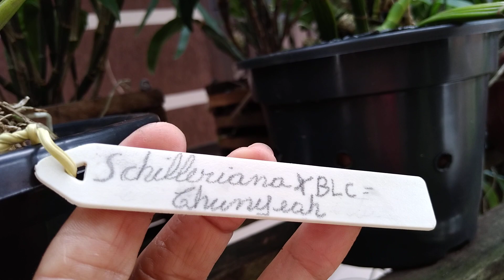VOCÊ FAZ DE TUDO E A CATTLEYA NAO FLORI??/ VEJA AS DICAS E COMO ESTÁ A CHEPA???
Mostro uma cattleya que nos quatro anos enfim florindo, o segredo é manter os cuidados com muita claridade e não mudar de posição que no tempo dela flori, tem orquídea cattleya que demora mais a se adaptar ao ambiente proposto a ela. Mostro os cortes na cattleya que deu super certo entouceirando e a traseira da orquídea dando certo no tronco.

GRATIDÃO SEMPRE.